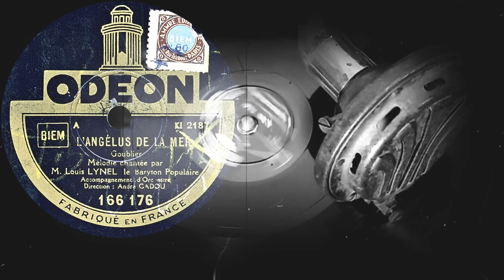L'ANGÉLUS DE LA MER - M. Louis LYNEL le Baryton Populaire, Accompagnement d'Orchestre (1929)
Оцифровка грампластинки
L'ANGÉLUS DE LA MER
Goublier
Mélodie chantée par
M. Louis LYNEL le Baryton Populaire
Accompagnement d'Orchestre
Direction; André CADOU
ODEON (Франция) 1929 год
Выходные данные: 166 176 A KI 2187
Гравировка: ⓦ KI2187-2
Кривая воспроизведения: Western Electric
Скорость: 78 об/мин
Размер: 25 см